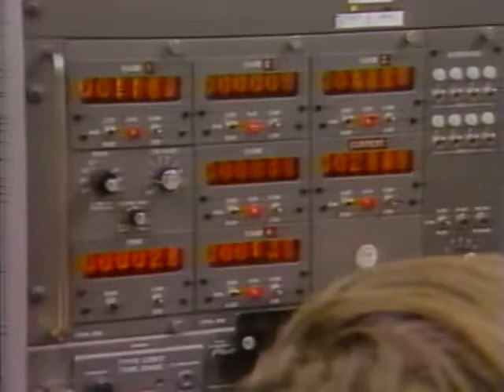Mt Saint Helens Eruption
Mt  Saint Helens Eruption from May 18, 1980